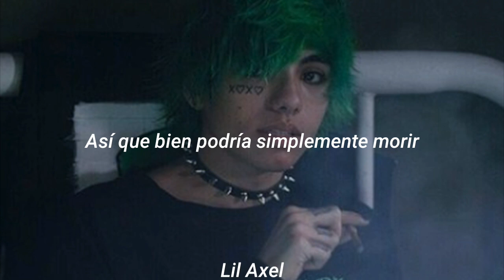JUMEX - Trapped | subtitulado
Trapped; JUMEX - letra español.

Creditos a JUMEX

tags [ignorar] : lostboys, lostboyslabel, lost, boys, kennybagnis, elkennybagnis, dillom, quentin, icynarco, ohtrapstar, frozenfamily, superglue, trapespañol, traplatino, kenny bagnis lilpump, argentina, leñaparaelcarbon, buenosaires, buenosairestrap, mhm, dillom draco, DILLOM feat. ILL QUENTIN Superglue dillom superglue, superglue dillom, pedritovm, muerejoven fredo, casipegado dillom, dillom casipegado, trap argentino 2019, rap argentino 2019, DILLOM || BZRP, dillom bizarrap, bizarrap dillom, bizarrap, liltoe, superglue, draco, fredo, lali, goku, brokecarrey, muerejoven, dillom, illquentin, fresco, noduermo, ripbort, jugoen, casipegado, casipegao, casipe, toy casipe, toycasipegado, kuribo, prod kuribo, ribor, prana, trap, muerejoven, halpe, muere, joven, 62, gang, 62gang, latino, latin, new, nuevo, 2019, videoclip, ripbort, noduermo, trap argentino, buenos aires, fresh, fresco, trash, rap, cloud rap, future, futuro, muere joven, video, visual, visuals, efectos, visuales, fredo, freddo, hard, hardcore, musica, nueva, music, sound, 666, seis, dos, seisdos, seis dos, ftp, 1312, gang shit, lol, jaja, ndea, jala jala, ca7riel, paco amoroso, type beat, duki, khea, ysy a, neo pistea, trap, lostboy, lostboylabel, ripgang, RipGang, leston.6k, ca7riel, paco amoroso, atr band, ola, mina, xd, trap, beat, hip hop, pop, argentina, buenos aires, noduermo